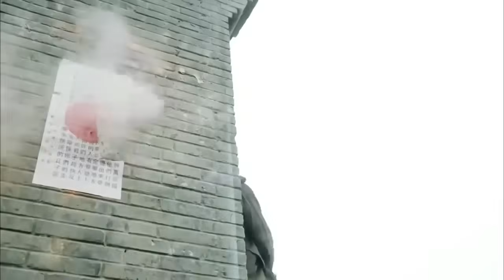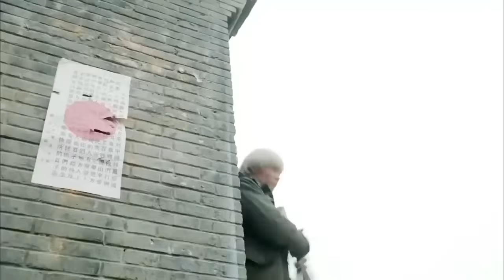Action Movie：日軍把吊起來的尸體當槍靶，怎料尸體是頂尖高手，秒殺全場